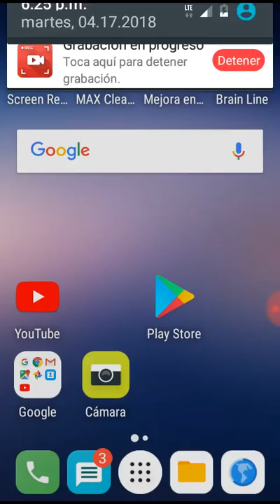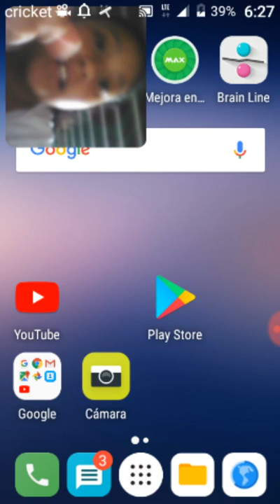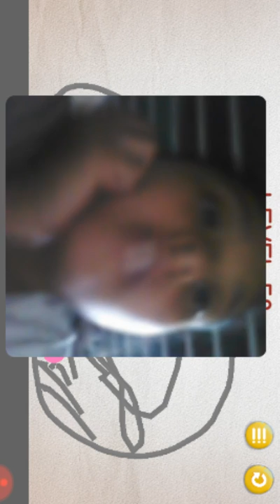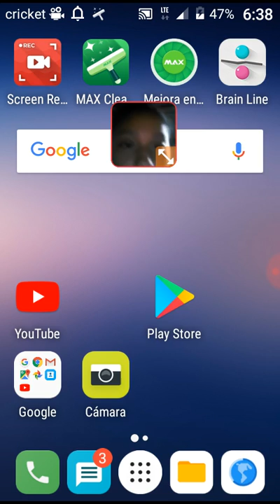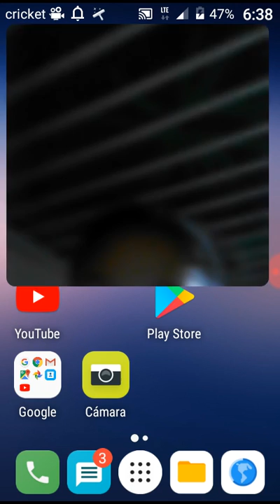Mom caught me playing the 2love ball story!!part 1